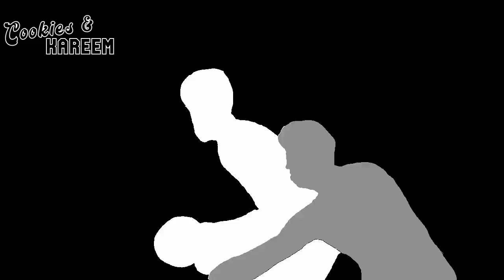Kevin Durant Highlights | Lakers vs. Suns | 26th Oct 2023